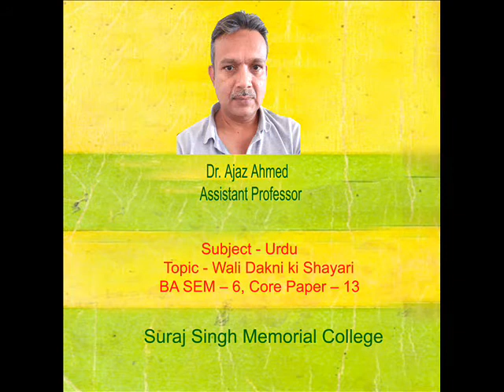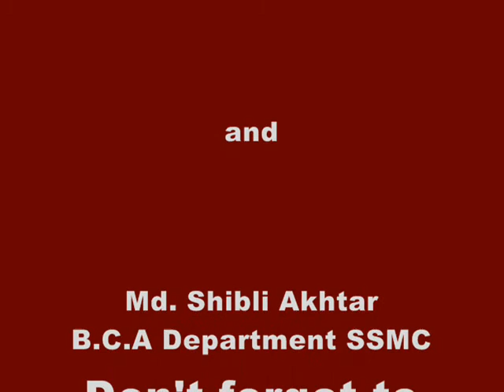Subject - Urdu, Topic - Wali Dakni ki Shayari, BA SEM – 6, Core Paper – 13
Dr. Ajaz Ahmed, Assistant Professor
Subject - Urdu
Topic - Wali Dakni ki Shayari
BA SEM – 6, Core Paper – 13